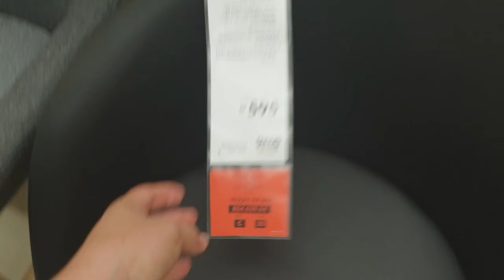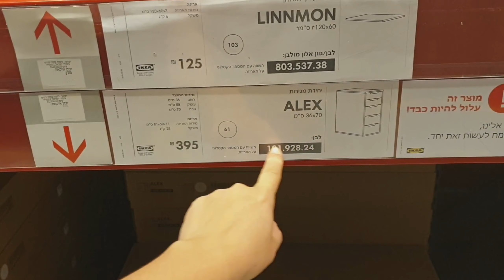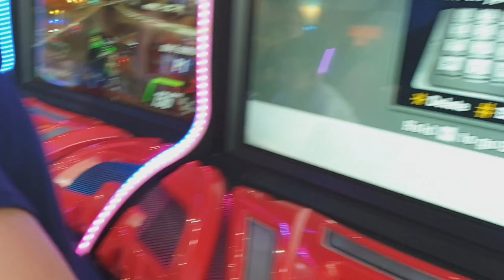ЛЮБИТЕ ЛИ ВЫ АКЕЮ , КАК ЛЮБЛЮ ЕЕ Я!??